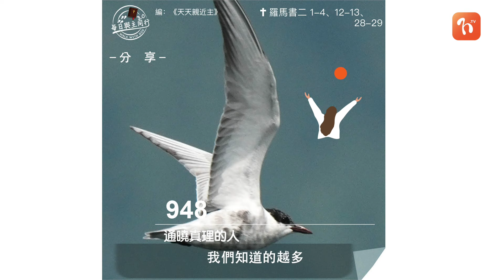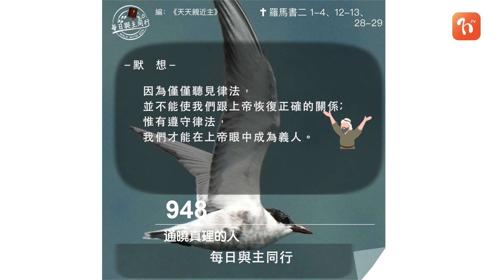​2024.02.21《每日與主同行 3.0》👣 主題：通曉真理的人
💬保羅針對猶太人自以為義的毛病，指出聽律法卻不遵行律法的，仍是不能稱義，如果我們言行不一，就算通曉律法也是徒然。作基督徒的，聽道多，教導多，但有多少的知識，我們會付諸實行呢？我們知道的越多，就越應要求自己實踐出來。若我們自以為“知道”，只會指點別人的不足，卻拒絕聆聽上帝僕人的教導，就真是辜負上帝了。

❤️ 心靈的鏡子
我在頭腦上曉得上帝的吩咐，但有沒有實踐呢？